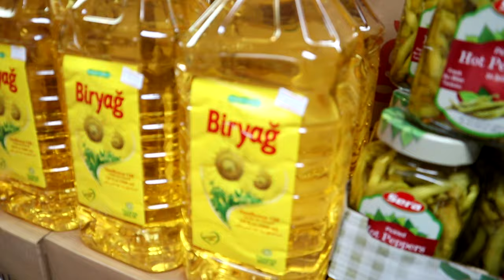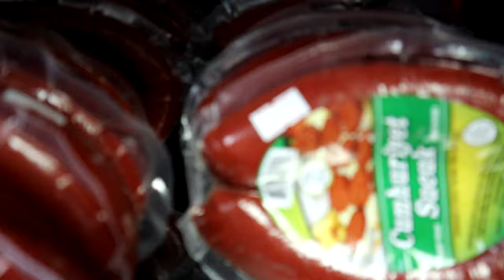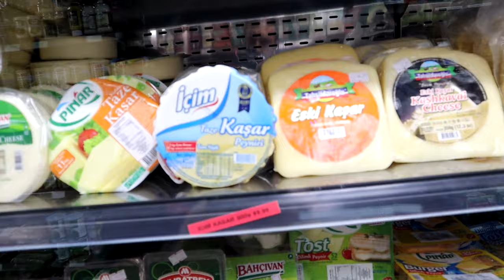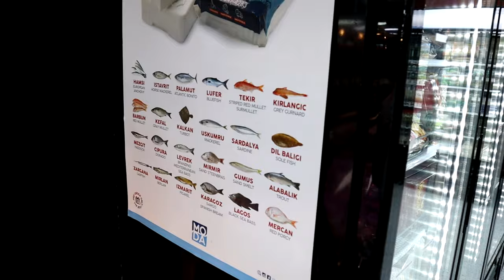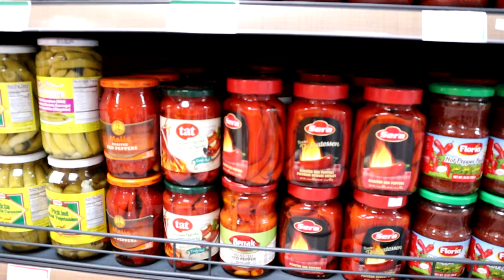Amerika'da Türk Market Fiyatları | Ramazan ayında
Merhaba, bu videoda sizlere Amerika'da ramazan ayında Türk marketi fiyatlarını göstermek istedik.
Umarım beğenirsiniz. İyi seyirler dileriz..

Sorularınızı yorum kısmından ve Instagram profilimden bana iletebilirsiniz.

00:00 Açılış

İyi seyirler…